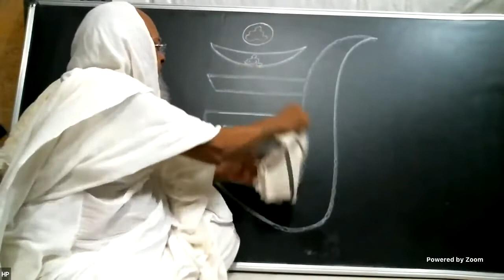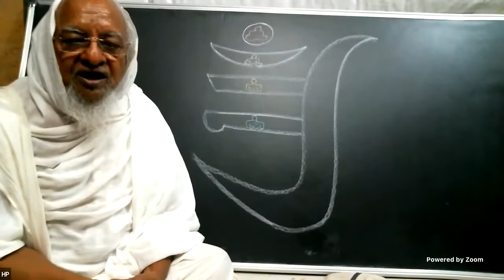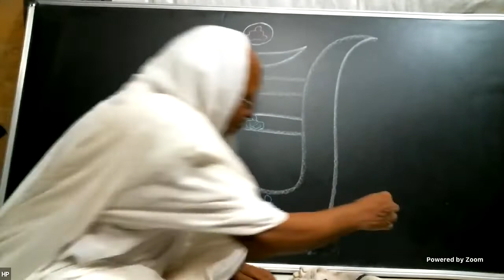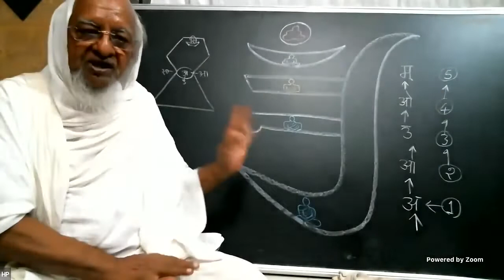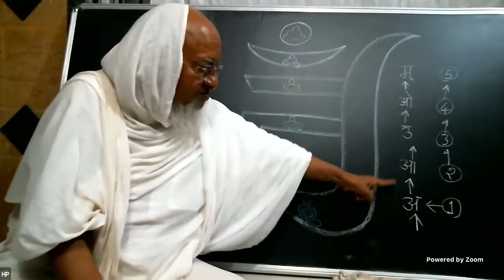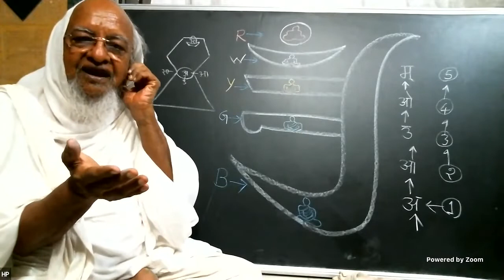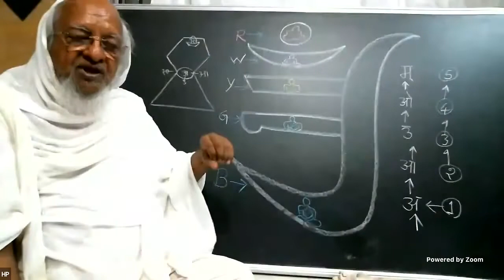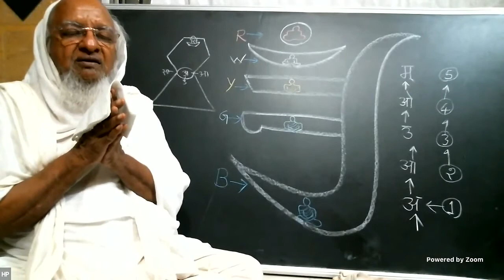41 | Dhyan Sadhana / Meditation | Navkar Jaap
❇️ 41 -  Dhyan Sadhana/Meditation interactive Class

Let's listen and understand the method of meditation/Dhayan prayog by PP Gurudev Panyas Pravar Shree Dr. Arunvijayji Maharaj who is famous for his intellectual and scientific approach on Jainism. Gurudev has a very unique way of illustrating lectures on black board for our easy understating.